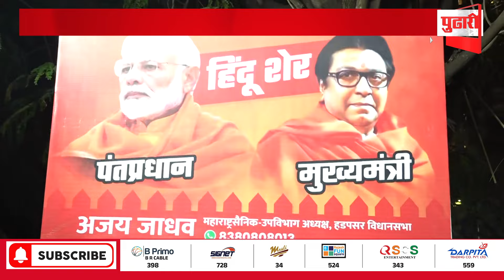Pudhari News | राज ठाकरेंचा मुख्यमंत्री उलेख्ख असणारे बॅनर, चर्चांना उधाण | Raj thackreay